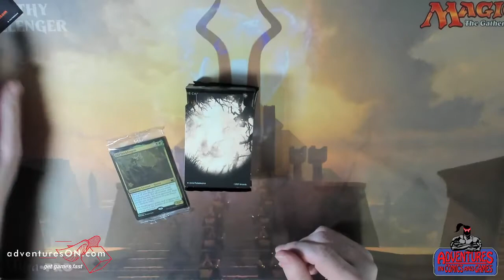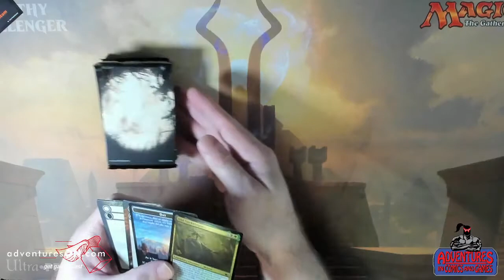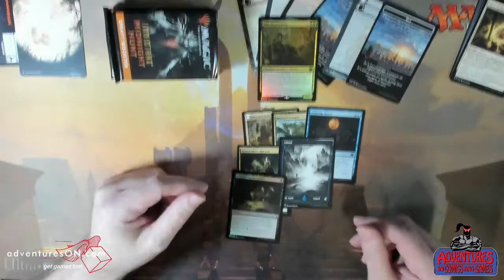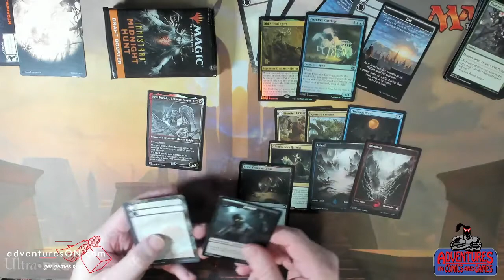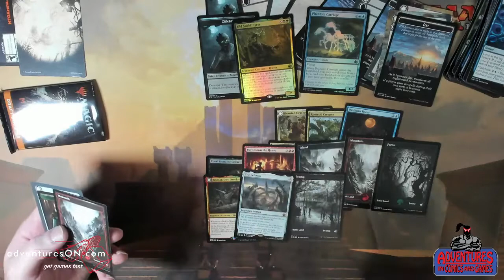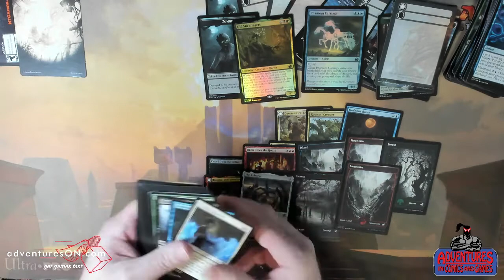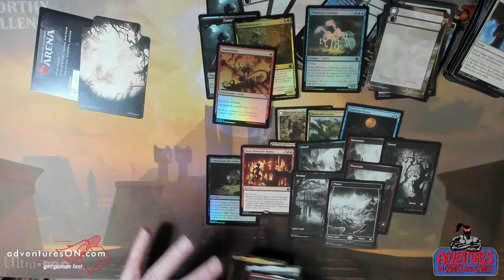Innistrad: Midnight Hunt Prerelease Kit Opening!!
Check out the newest Magic: the gathering set Innistrad: Midnight Hunt!
Be sure to join us for one of our prerelease events in store! Remember we are still taking pre orders for all of the different Innistrad: Midnight Hunt products!